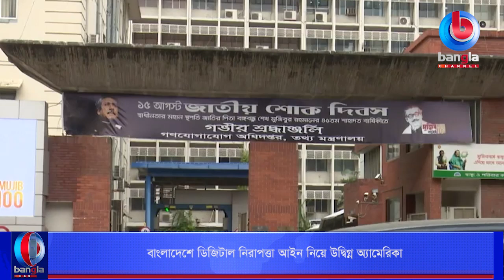বাংলাদেশে ডিজিটাল নিরাপত্তা আইন নিয়ে উদ্বিগ্ন অ্যামেরিকা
🌟 বিস্তারিত: বাংলাদেশে ডিজিটাল নিরাপত্তা আইন নিয়ে উদ্বিগ্ন অ্যামেরিকা। আইনমন্ত্রীর সাথে সাক্ষাত শেষে একথা জানান ঢাকায় নিযুক্ত ইউএস রাষ্ট্রদূত রবার্ট পিটার হাস। এসময় আইনমন্ত্রী জানান, আইনটি করা হয়েছে সাইবার নিরাপত্তায়, কারো ব্যক্তি স্বাধীনতা খাটো করতে নয়। আইনমন্ত্রী আরও জানান, বঙ্গবন্ধুর খুনী রাশেদ চৌধুরীকে ফেরাতে নতুন করে উদ্যোগ নিতে বলেছে ওয়াশিংটন।

🌟  যোগাযোগের ঠিকানা:
Bangla Channel